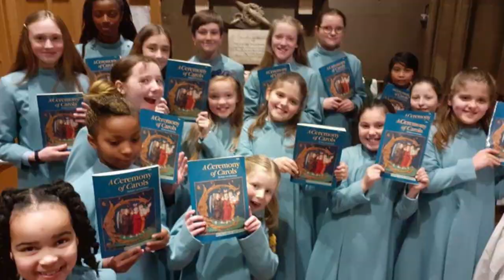Random pics March 2021